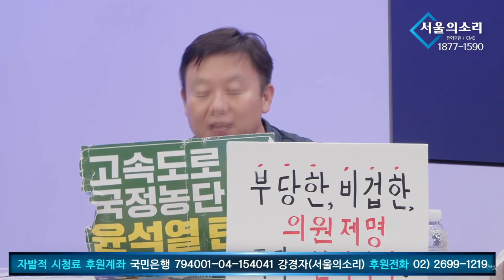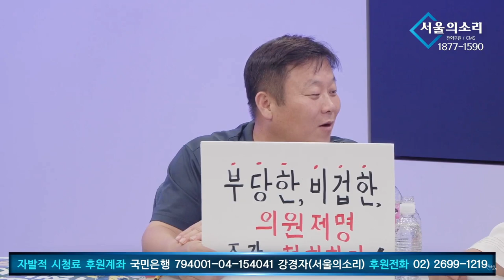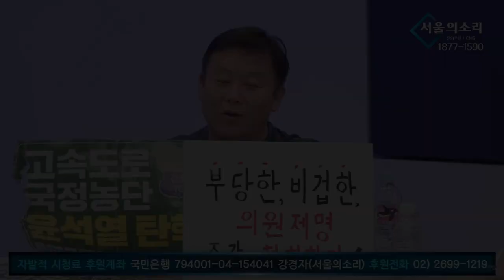이재명 단식이 걱정되신다면 이제 할 일은 하나..!